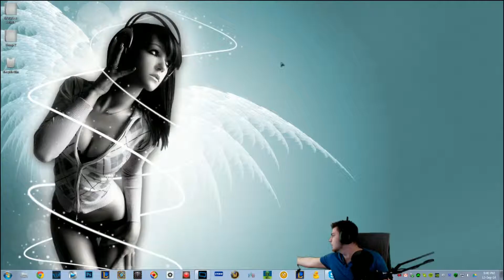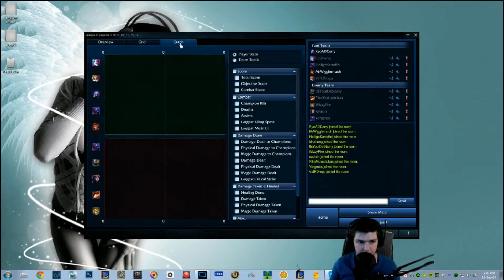League of Legends - Ryze - Acension- Weirdhans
Ryze is played by Weirdhans
Wukong is played by Mr. Wigglemuch